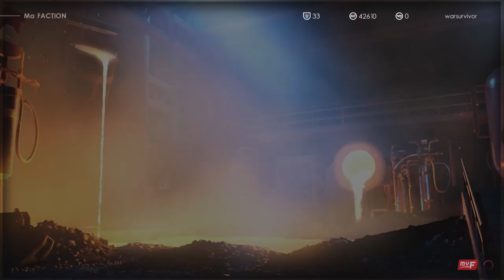WWE 2K22 Mode Ma FACTION